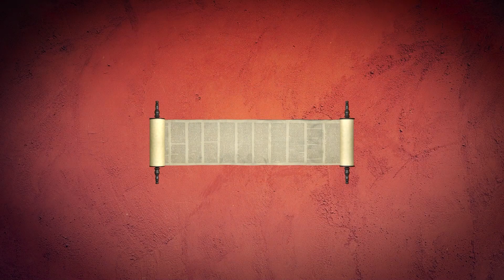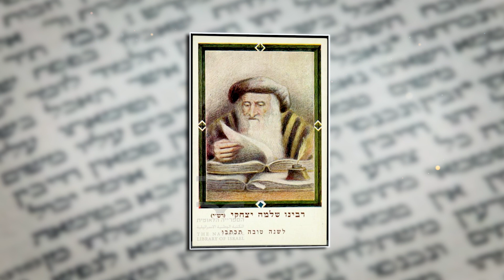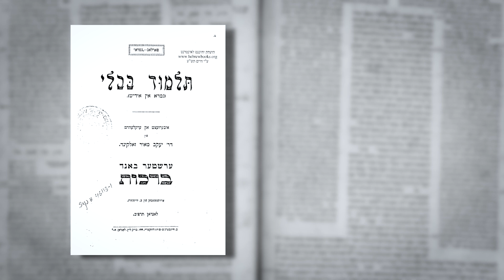Rabbi Asher Altshul Re'ah 5783 "4X4"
Ашер Альтшуль on weekly Torah portion.
 @Asher Altshul